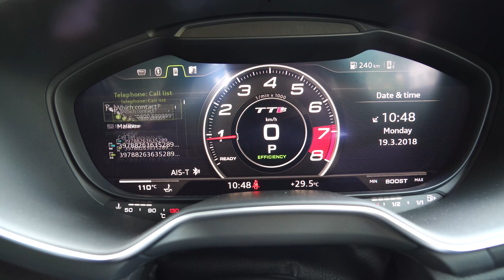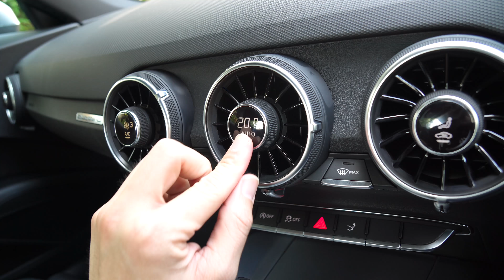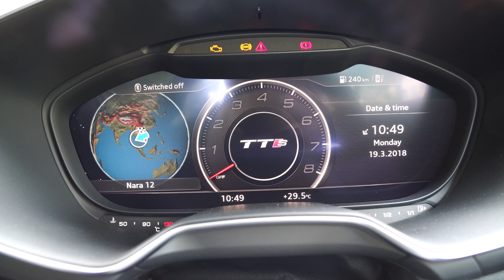รีวิว Audi TTs เกือบ 300 ม้า ที่แรงเกินราคา !!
สวัสดีคร้าฟ เพื่อนๆ ผมโจ้นะครับ :D
วันนี้จะมารีวิว AUDI TTs แรงเกือย 300 ม้าครับ
เป็นรถที่ ขับโคตรดี โคตรสนุก โคตรเกาะถนน บอกเลย ใครขาซิ่งผมว่า TTs คุ้มมากครับ

ที่สำคัญ Audi Thailand แจกฟรีด้วย คันนี้เลย TTs ราคา 4.599 ล้าน !
กติกาเป็นยังไง ดูท้ายคลิปเลยครับ

ขอบคุณ Audi Thailand (อาวดี้ ประเทศไทย)
T.02-023-4888

ขอบคุณทุก วิว ไลค์ แชร์ มากๆนะครับ

FB : Facebook.com/LifeofCarsBkk (ตามติดชีวิต 4 ล้อ)

Credit :
- audi tts 0-100 footage from Automann-TV